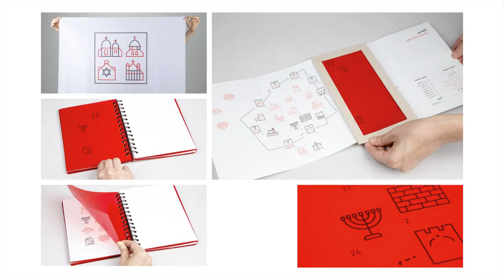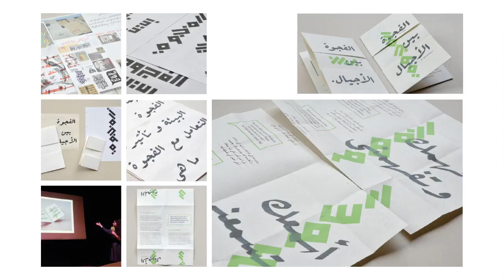Moving Forward with the Arabic Design Scene | Ahmad Saqfalhait | TEDxGUC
In the past decades, design in the Arab world has been heavily influenced by the western schools of Design.
By the begining of 2011, with the outbreak of the revolutions in the Arab world, the Arabic design scene changed and has been focused to reflect the pulse of the streets inspired by the eastern culture.
Saqfalhait will be talking about his vision for the design scene in the arabic speaking societies, his mission as an academic instructor and how working with students was the most effective way to move forward with the Arabic Design scene.

A Jordanian Graphic Designer and current Professor of Graphic design in the American University in Cairo. Ahmad graduated from the Applied Science Private University of Amman in
1999 after studying Graphic Design. He then followed his dream of moving to Japan to
study the art of Japanese Tea and to earn his masters in Graphic Design from the Tama
Art University of Tokyo in 2010.

In his own words, Ahmad is an Academic aiming to breed new Arab Designers, who will
shape the future of Graphic Design in the Arab World, by applying new approaches and
methodologies that will move forward with the Arabic design scene.